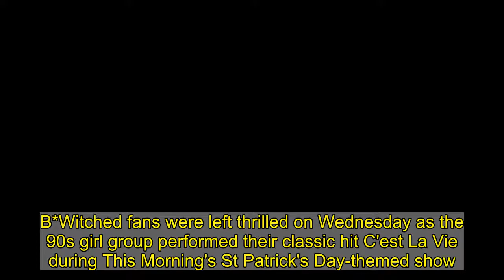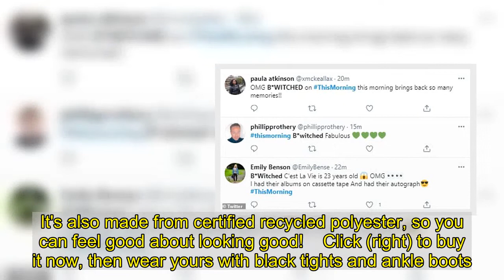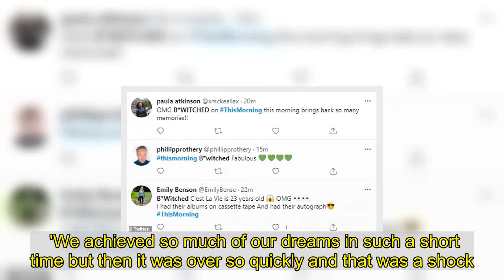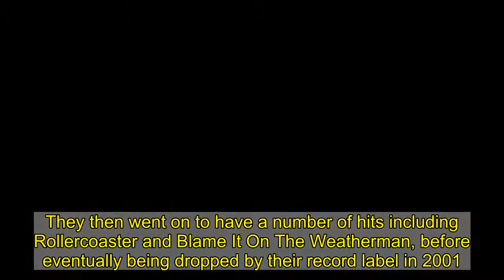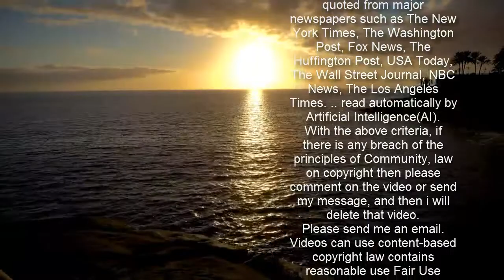B*Witched fans thrilled as group perform C'est La Vie on This Morning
B*Witched fans were left thrilled on Wednesday as the 90s girl group performed their classic hit C'est La Vie during This Morning's St Patrick's Day-themed show.Viewers tuning in were left feeling nostalgic for their younger years as the Irish pop group - Edele and Keavy Lynch, Lindsay Armaou and Sinéad O'Carroll - reunited for a performance and interview on the ITV show. Taking to Twitter following the virtual performance, fans were going wild for the trip down memory lane, with one even remarking: 'Could life get any better?!' +11 img id="i-70f97f785bd22fbf" src=" height="335" width="634" alt="" class="blkBorder img-share" / Copy link to paste in your message Twins Edele and Keavy, 41, Sinead, 47 and Lindsay, 42, joined Holly Willoughby and Phillip Schofield to talk about their reunion, their success as a band and their new podcast, as well as performing the song that made them famous. And This Morning viewers were certainly here for it, with one writing on Twitter: 'B*witched singing C’est La Vie was mega!'SkipWhile another excitedly remarked: 'B*witched back singing “C’est la Vie” for StPatricksDay could life get any better!' +11 img id="i-38723dceb90d78d0" src=" height="962" width="634" alt="" class="blkBorder img-share" / Copy link to paste in your message A third tweeted: 'I absolutely loved that! B*Witched taking me back to my childhood''B*Witched on thismorning is everything. Talk about childhood memories' shared a fourth.With a fifth adding: 'OMG B*WITCHED on ThisMorning this morning brings back so many memories!!' +11 Go green like Holly in a geometric print dress from Ted Baker Read more → img id="i-4822ede74a2b3def" src=" height="347" width="634" alt="" class="blkBorder img-share" / Copy link to paste in your message Go green like Holly in a geometric print dress from Ted Baker £159 Ted Baker 'Dolley' dress Available here! It's from Ted Baker, and we love the all-over geometric floral print, pussybow neckline and skater shape. It's also made from certified recycled polyester, so you can feel good about looking good!  Or give your wardrobe a green makeover with the help of our edit below. SHEIN, Zara, La Redoute and Nobody's Child have all got options that will do the trick.